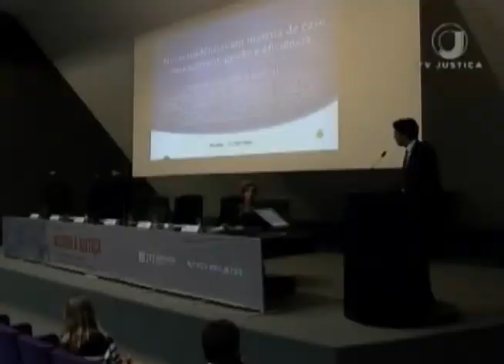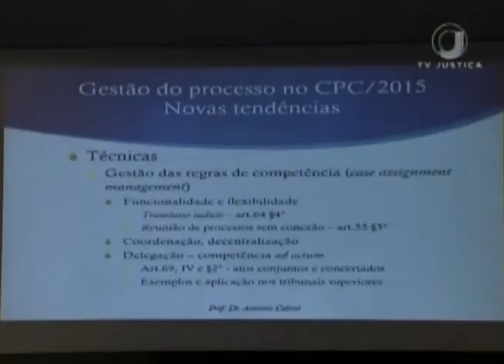Jornal da Justiça 2ª Edição - Seminário Acesso Justiça Tarde (21/05/2018)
O número alto de processos e a eficiência do poder judiciário foi tema hoje de seminário no Superior Tribunal de Justiça. O assunto foi debatido em cinco painéis durante o dia todo.